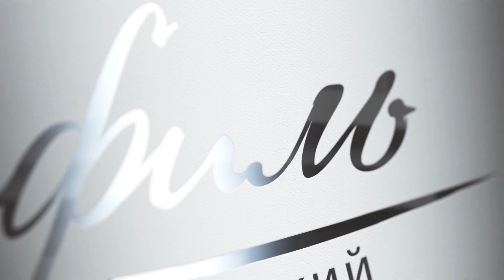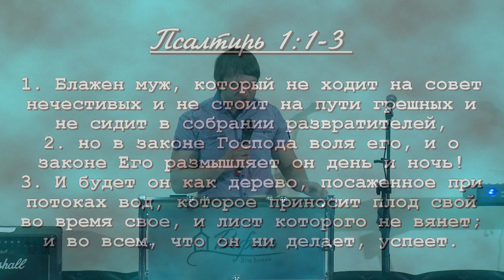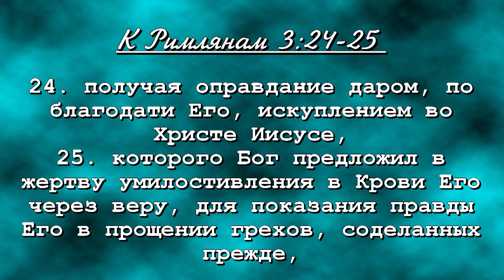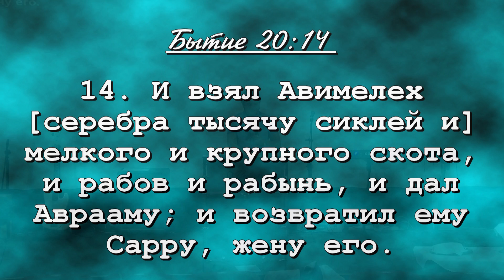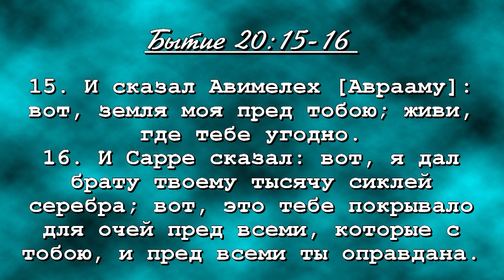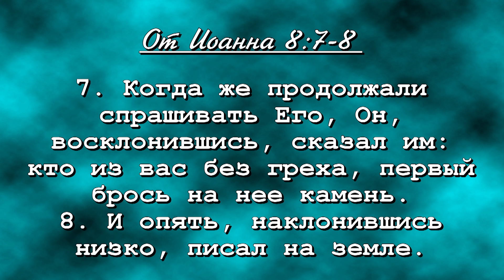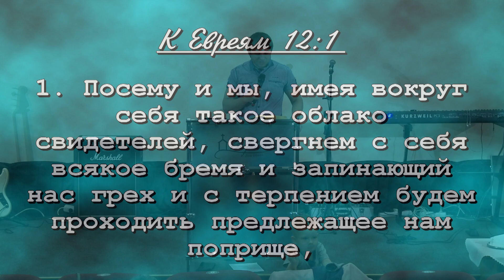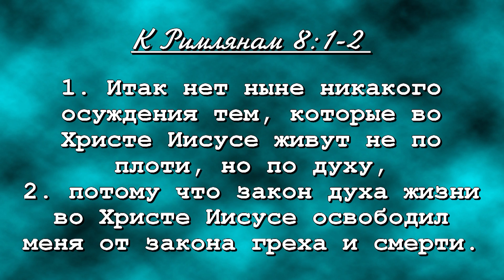Давид Рахацевич - Я оправдан (Вефиль, 06.05.2018)